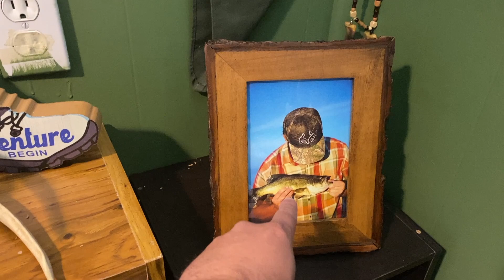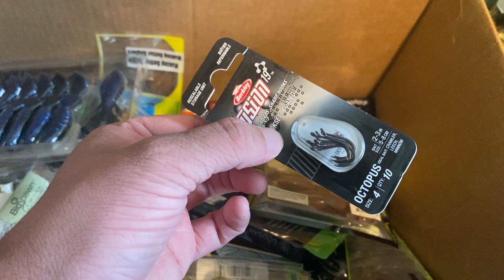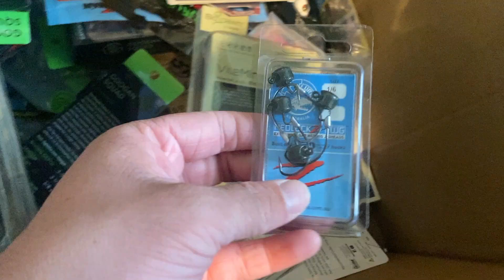The Last Fishing Trip of 2024... Maybe - {Always Scouting Fishing} Ep.003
if you are reading this I'm not ending my 2024 fishing season catching nothing. however, I am still going to post this video. today I finally got back outside for a great day of fishing or so I hope. diving into the stockpile of MTB fishing lures. I'm going fishing today.